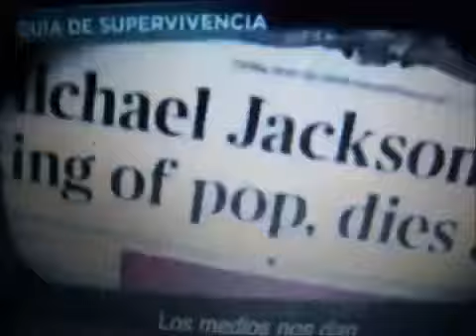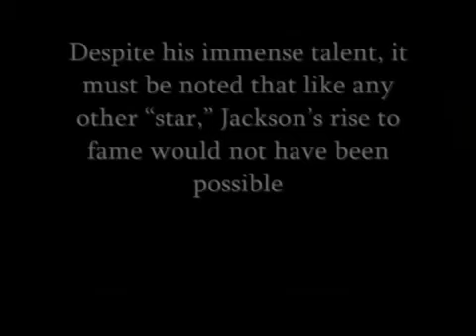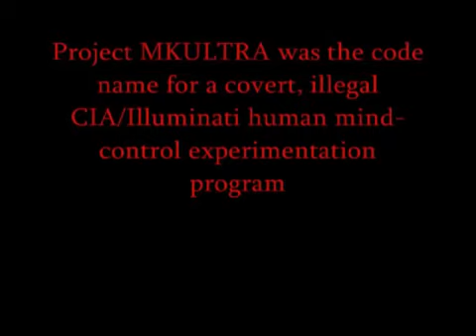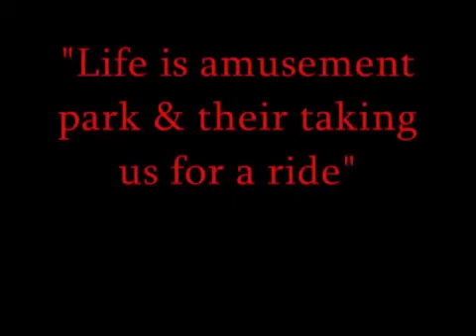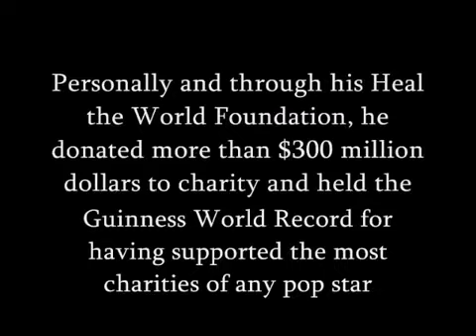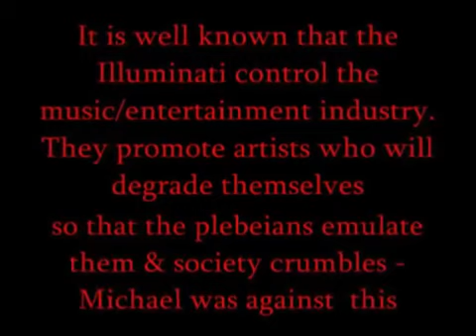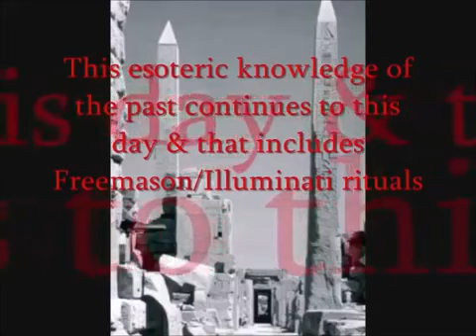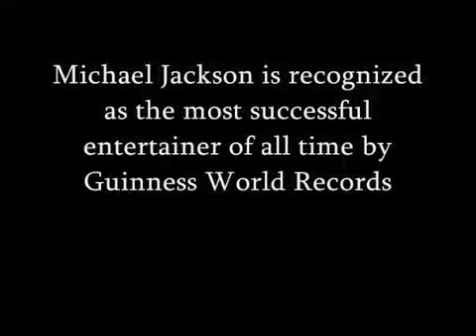MICHAEL JACKSON WAS A MIND-CONTROLLED SEX SLAVE SACRIFICED BY THEILLUMINATI PART II #378